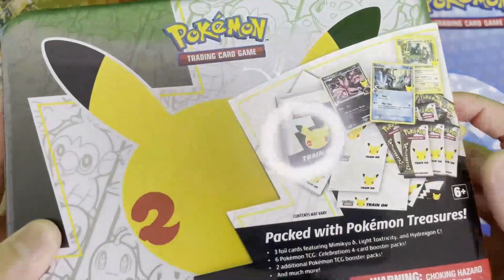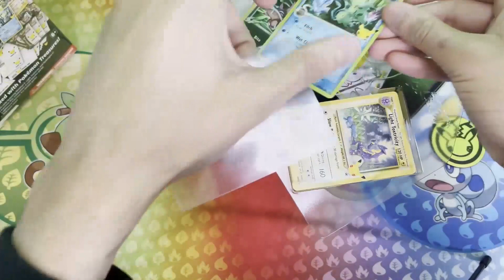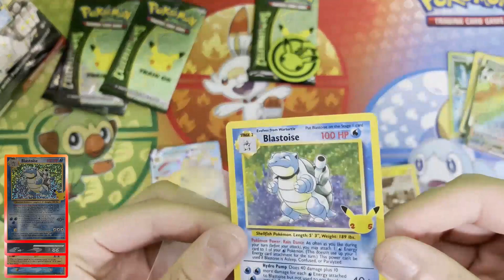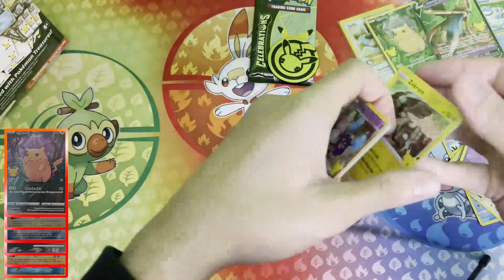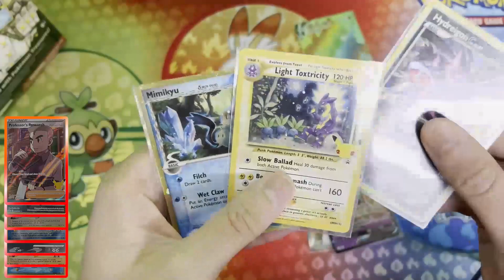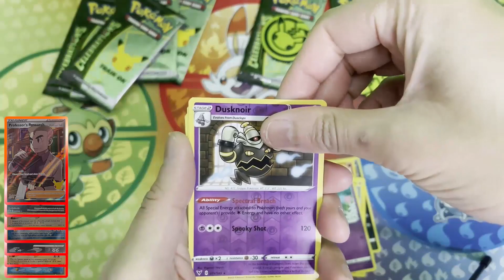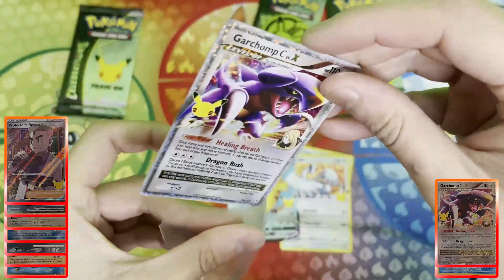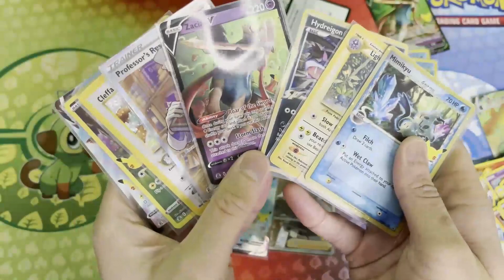Pokemon Celebrations Collectors Chest!! (WORTH IT?)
Today we opening up the Pokemon Collectors Chest from Celebrations What comes in here and is it worth buying?

Intsa- pokemon_monny
mrs_pokemon

Theme from Red Blue Yellow. Credit: Nintendo, Game Freak, Creature Inc., TPCi Original Composition : Junichi Masuda, Go Ichinose Original Designer : Ken Sugimori